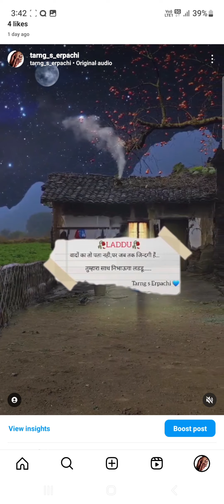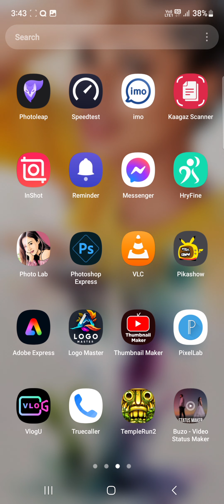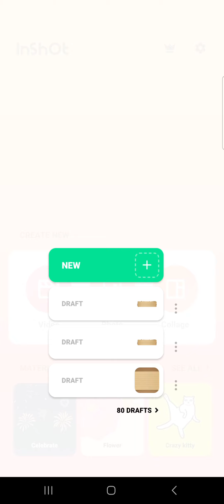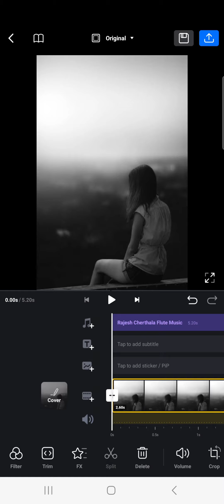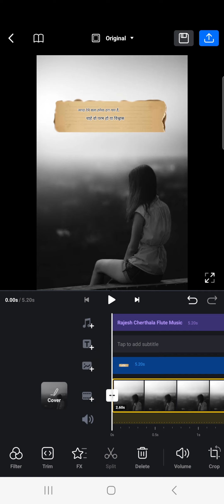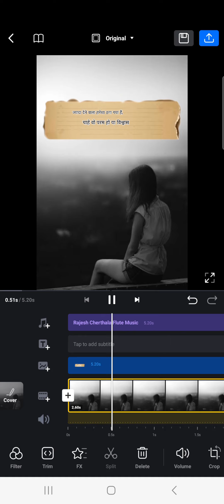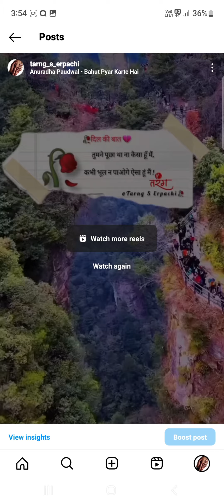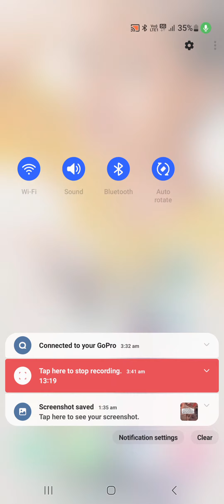insta ke liye reel kaise banaye? video editing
insta reel kaise banaye.